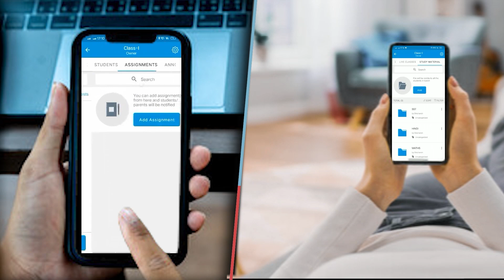सुशील मोदी ने विपक्ष को दिया जवाब नेता के मिलने से जनता नहीं मिलती